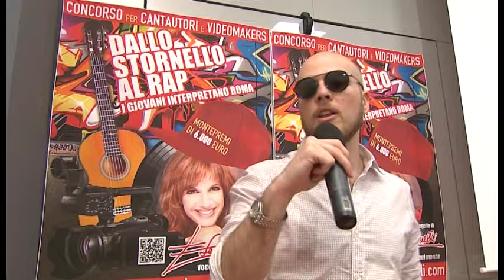DALLO STORNELLO AL RAP - SEDATO BLEND DEI QUARTOBLOCCO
Dallo stornello al rap, concorso per giovani cantautori e videomakers che parlino di Roma.